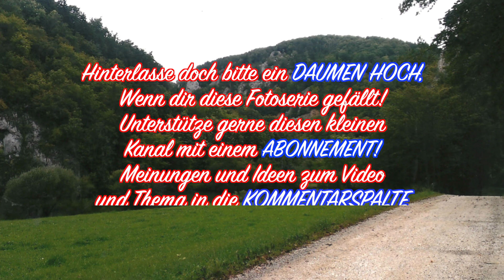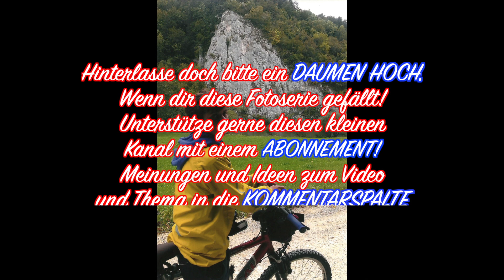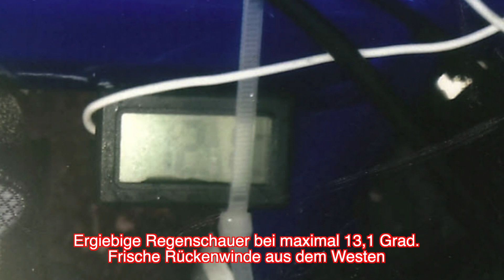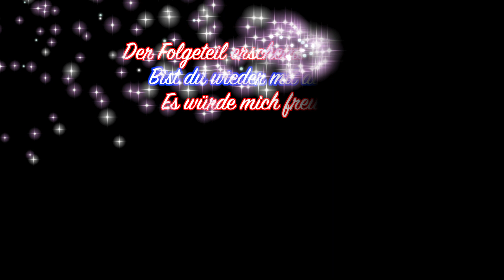Fahrradtour Niederrhein - Türkei: "Herrlicher Donaudurchbruch", 3 (Fotoserie)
Im heutigen Video bewegen sich Konstantin (13) und ich mit dem Fahrrad von Hinterzarten am Titisee bis etwa Regensburg in Bayern.
Die Fotoserie zeigt Bilder unserer Übernachtungen und verdeutlicht unsere kleinen und großen Abenteuer.

2013 startete ich im Rahmen eines individualpädagogischen Projektes eine Fahrradtour mit dem 13-jährigen Konstantin von Moers am Niederrhein bis Balikliova bei Izmir in der Türkei.
Dabei legten wir erstaunliche 3678 Kilometer zurück und durchquerten dabei elf Staaten
Die Fotoserie dokumentiert die gesamte Reise mit seinen völlig verrückten Geschichten und Abenteuern und der erstaunlich guten Entwicklung des beteiligten Jungen.